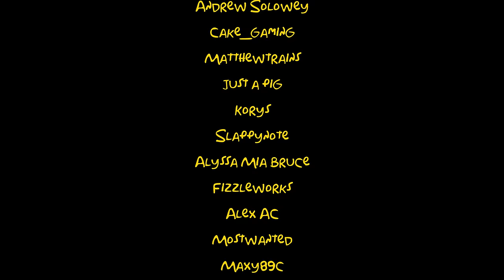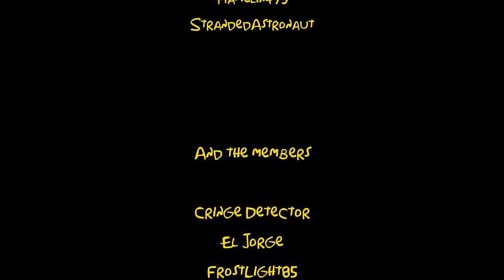The Simpsons Hit And Run REMASTERED MOD And Its Cutscenes 12